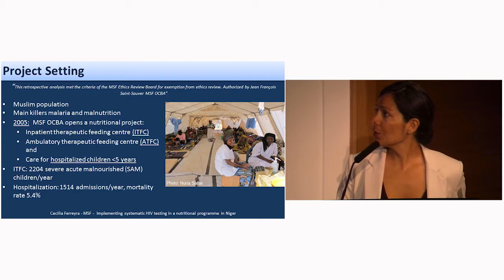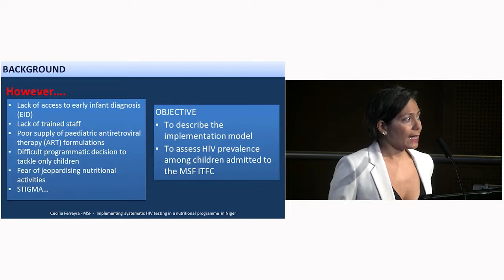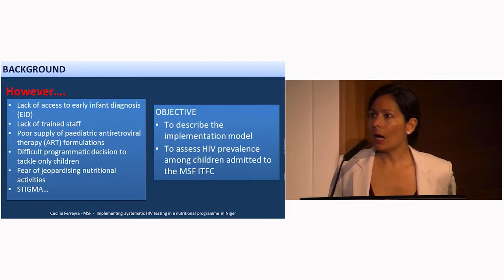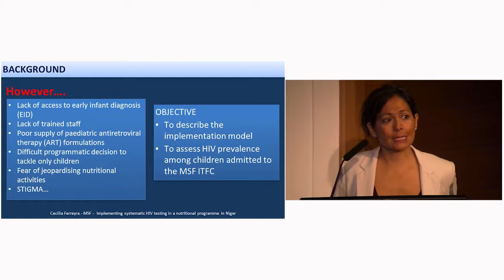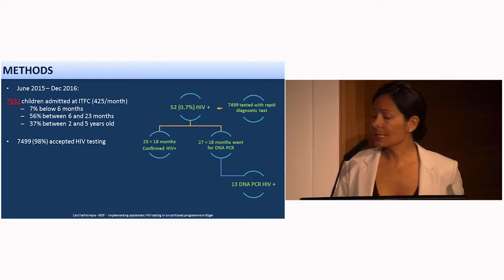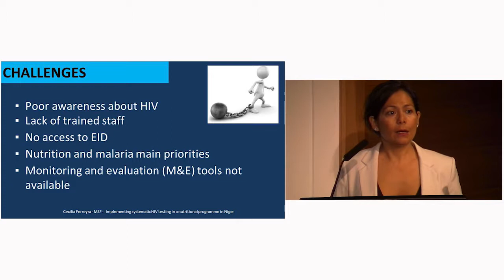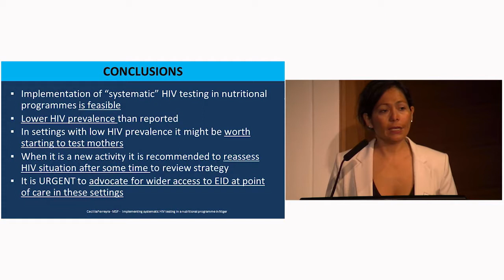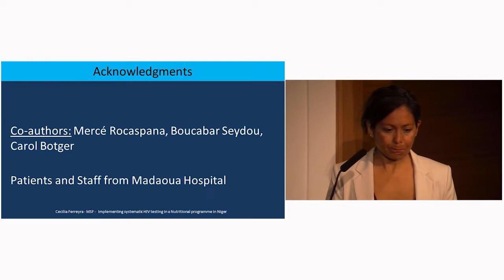Implementing systematic HIV testing in a nutritional programme in Niger